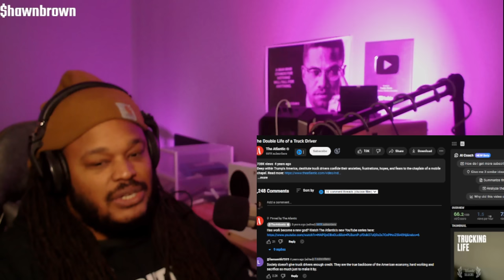the trucking truth life at the end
Trucking school is in session. Trucker Brown gives the raw and candid advice for new or seasoned truck drivers alike. With comedic Storytime, several guest appearances from trucking industry elite, and a wealth of knowledge for the industry, you will definitely get schooled on the realities of trucking.
Make sure to subscribe to the Patreon page for exclusive content, one on one conservations with Trucker Brown, help with becoming a better driver or moving into the lease operator field in trucking.

phone mount
Laptop
camera
camera bag